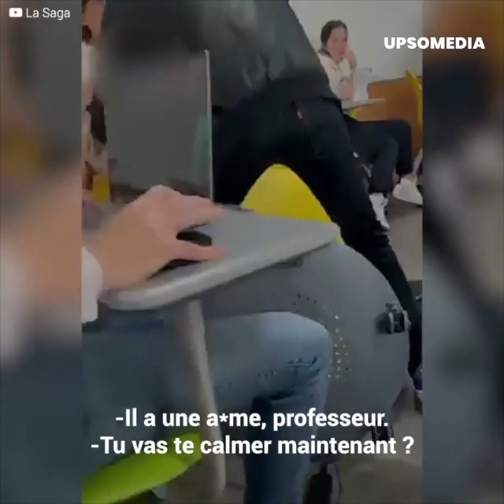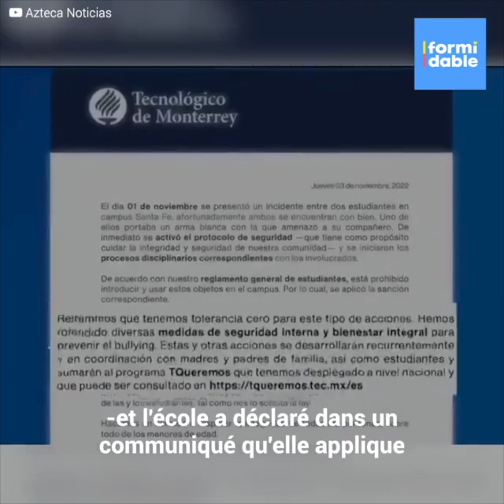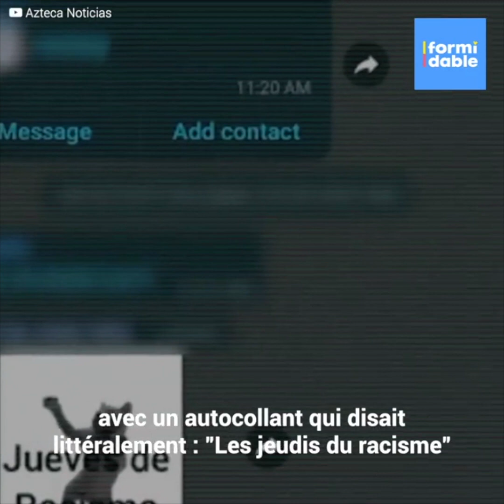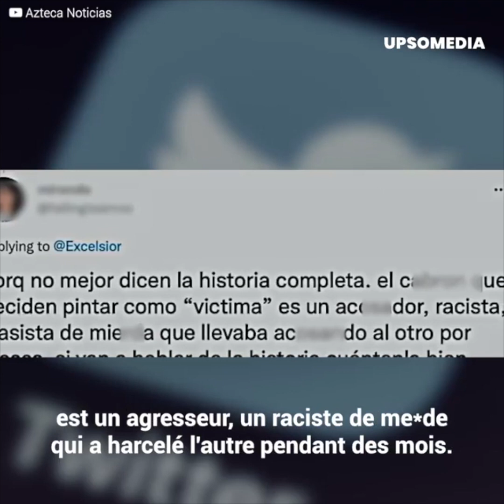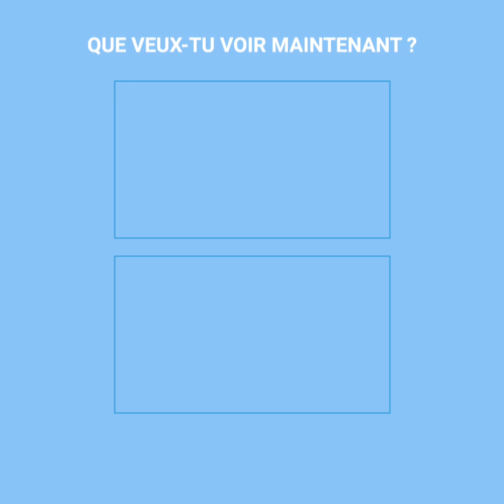Il s'est défendu contre son agresseur et a été renvoyé de l'école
Avec un objet tranchant à la main et en criant, c'est ainsi qu'un élève s'est défendu contre le garçon qui l'embêtait depuis des mois à cause de sa couleur de peau et parce qu'il était boursier. L'élève a perdu le contrôle en plein cours, mais il n'aurait jamais pensé qu'il paierait de terribles conséquences pour s'être défendu.